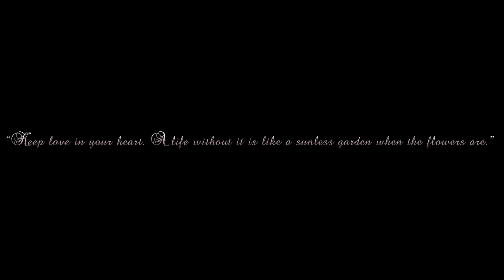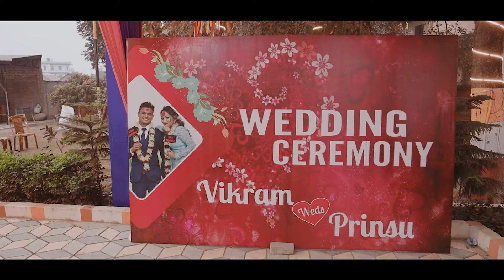Vikram and Prinsu Wedding Full Video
Mangshir 22, 2078